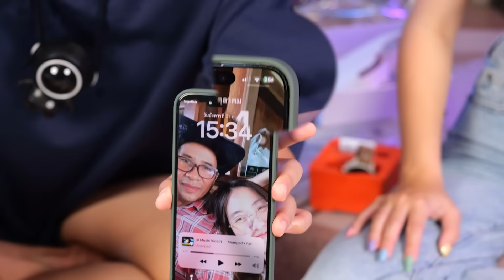กล่องสุ่มไอโฟน 15,000 บาท !! ( ขอไอโฟน 15 ครับ )